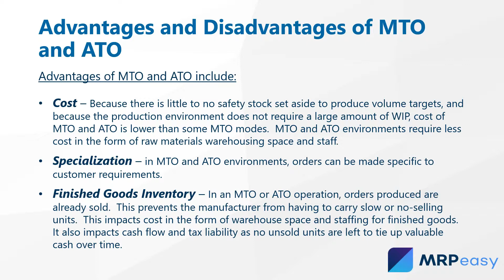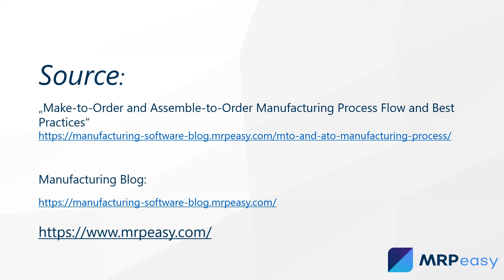Make-to-Order and Assemble-to-Order Manufacturing Process Flow and Best Practices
There are many production modes available and often the products or the market will determine which mode is required for a manufacturer.